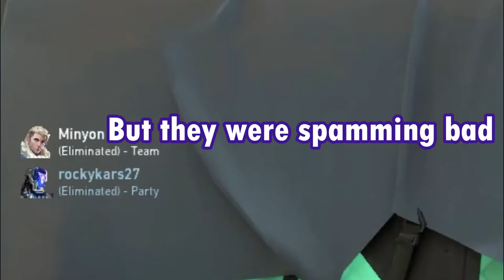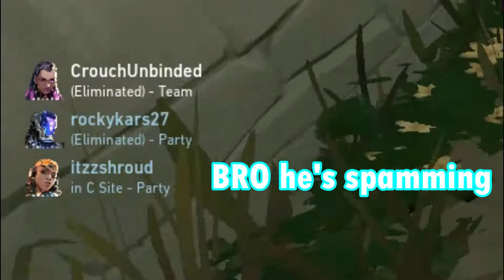Simping for randoms in MUMBAI Server || VALORANT INDIA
This video starts off with some funny moments and turns into a SIMP montage at 1:37.  Enjoy this one and have a good day.

                                                                                                                          -Alain

CREDITS:
Hari - GREEN
Karthik - BLUE
Bharat - RED
Rohith - PINK
Me - WHITE

FLY AGAIN (NCS)

BAS BAS NEECHE MAT DEKH:
Valorant Valorant India Skrossi Operator Marshal Pistol VCT Iron Bronze Silver Gold platinum Immortal Diamond VCC FUNNY LOL LMAO MEME
Radiant Skye Yoru Howling Alain Cypher Astra Breach Phoenix Sage Jett Ethos AverageJonas TenZ Flexinja Wardell Lineups Viper Molly Kay/O Sova
Brimstone Valorant Masters Sherrif Frenzy Classic Troll CYPHER DisguisedToast Pokimane Scarra LilyPichu Judge Phantom shorts